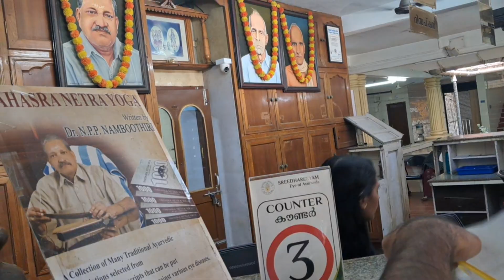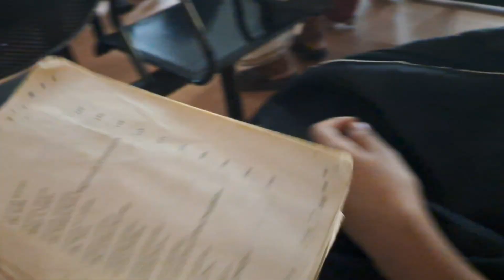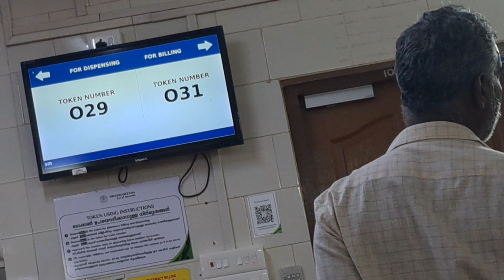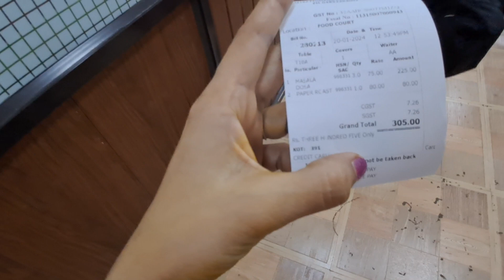3 महीने बाद फिर से दिखाया 👀निशु कि आँखों को क्या बोला डॉक्टर ने 🤔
3 महीने बाद फिर से दिखाया 👀निशु कि आँखों को क्या बोला डॉक्टर ने 🤔

Join me as I navigate the daily routines, from energizing morning workouts to whipping up delicious millet lunches that keep my family fueled and happy.
Dive into the world of millets, the ancient superfoods, as I transform them into a mouthwatering lunch that nourishes both body and soul.  Then, let's get creative with the kids, exploring fun activities and unleashing their inner artists!

So, whether you're a fellow homemaker seeking inspiration, a health enthusiast looking for tips, or simply someone who loves a good dose of positivity, I invite you to subscribe and join me on this delightful journey! Together, let's celebrate the magic of everyday life, one millet lunch and dance break at a time.